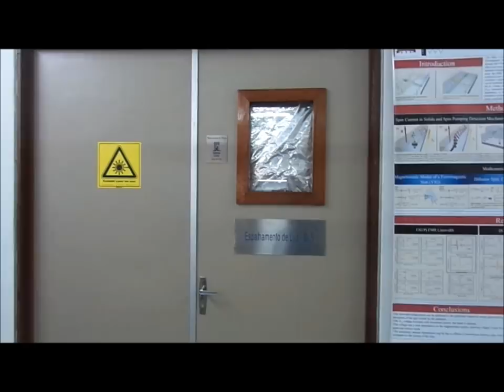[Destaque em Física] Detecting the phonon spin in magnon–phonon conversion experiments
Prof. Sergio Rezende